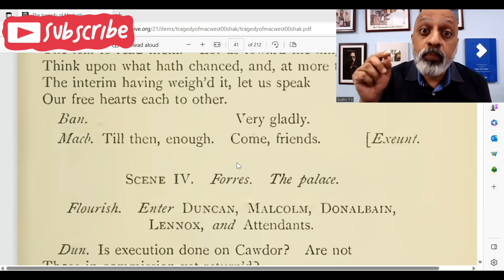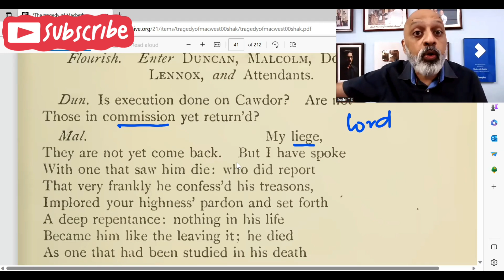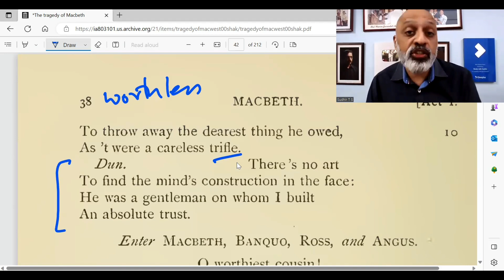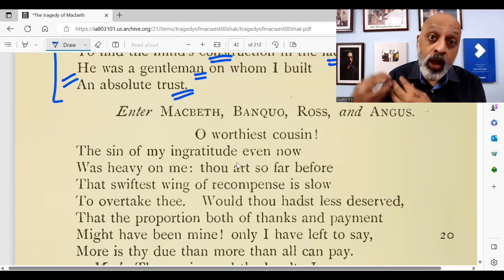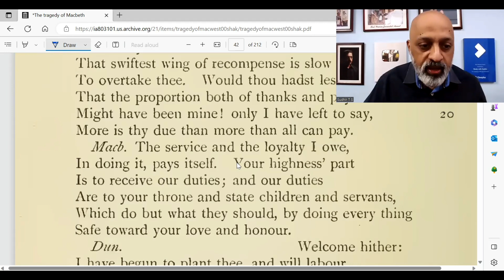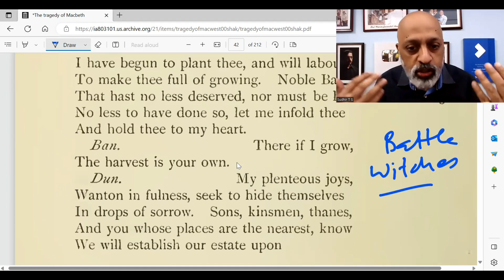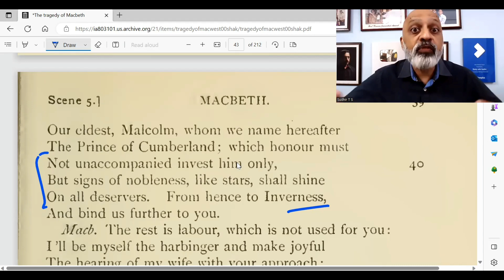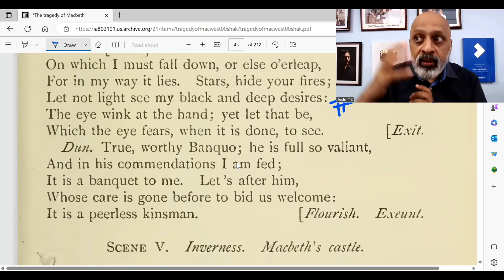Macbeth Act 1 Scene 4 | ISC English Literature Class 11 | Best Explanation in Hindi | T S Sudhir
ISC 11 - Macbeth, Prism-Rhapsody
ISC 12 - Tempest
CBSE 11 and 12 - English
Maharashtra 12 HSC - English